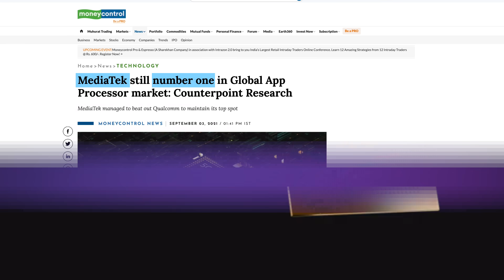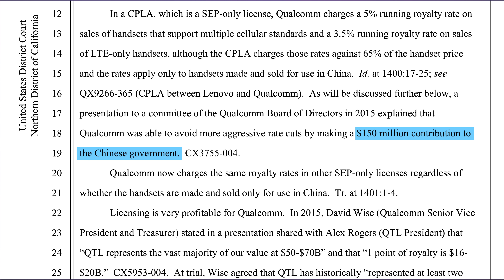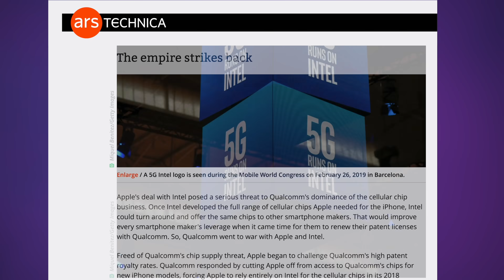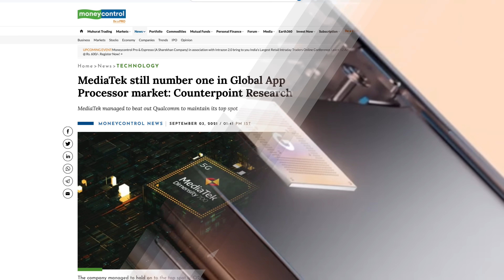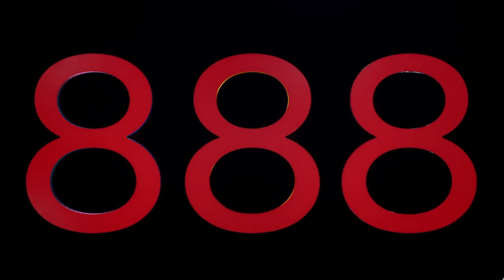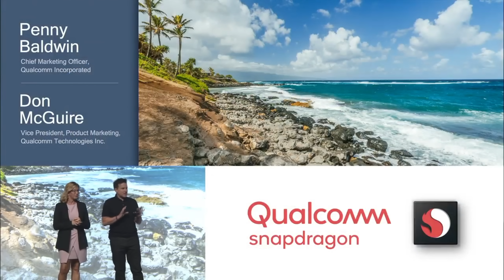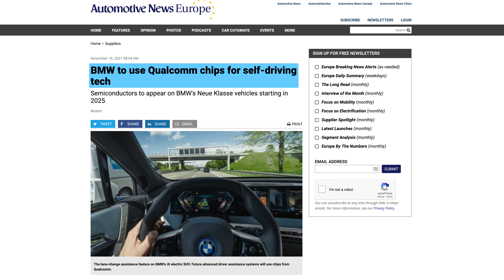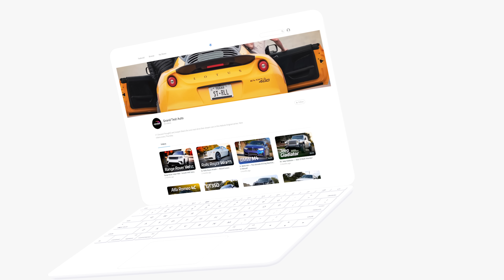How Qualcomm plans to take over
The Nebula / CuriosityStream bundle is no longer active. Instead, you can sign up for Nebula directly with my discount now for about $2.5 a month with a yearly plan, which includes Nebula Originals AND the whole Nebula Classes platform, too, including my own class.

You probably know Qualcomm for their Snapdragon chips in Android phones, but there is a lot more to the company. In this video, let’s explore how they got so dominant and what they have planned next.

►►► TechAltar links ◄◄◄

►►► Attributions ◄◄◄